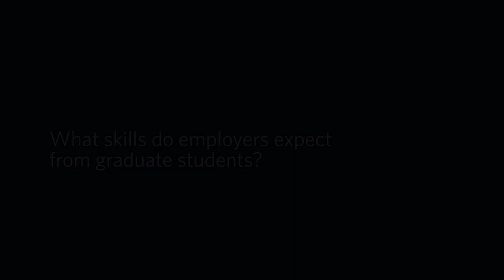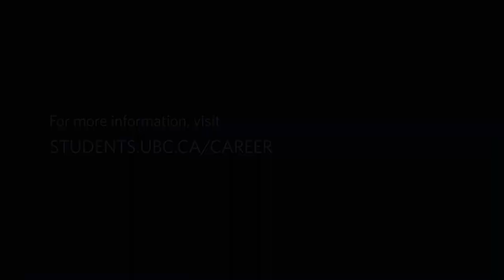Career advice for Grad Students: applying technical skills to industry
Harish Vasudevan, Vice President at Tait Labs, provides career advice for UBC Graduate students based on his own experiences following his PhD.

He provides insight into how to choose between an academic or industry career, what skills employers look for in graduate students and tips for conducting a successful job search.